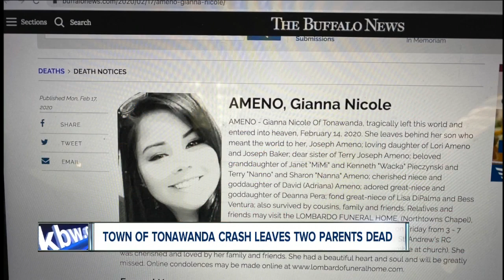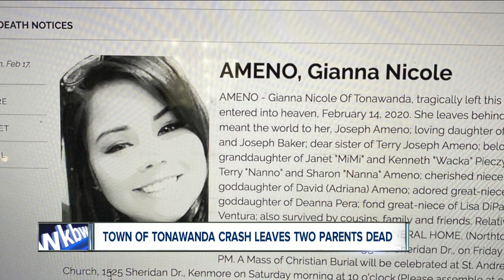Town of Tonawanda crash leaves two parents dead